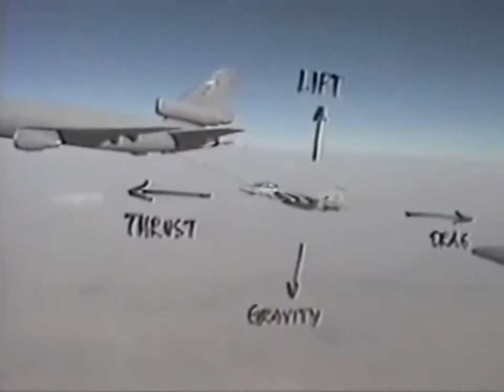Lets Roll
Song : Jonny L - Lets Roll